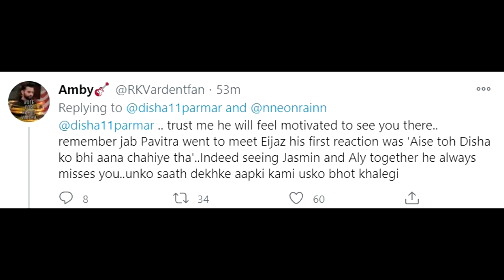Shocking Disha Par Kyon Bhadak Rahe He Hai Rahul Vaidya Ke Fans, Janiye Vajah | Bigg Boss 14